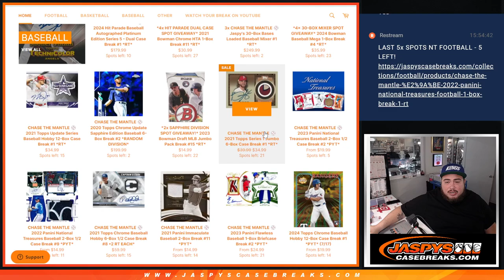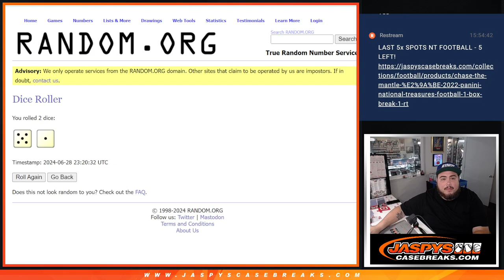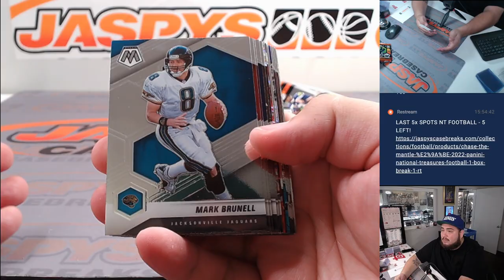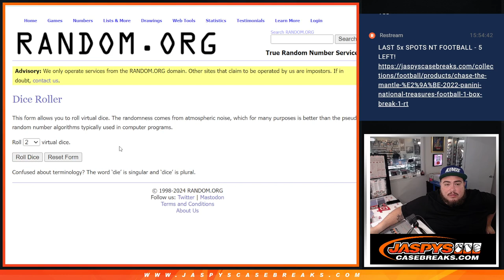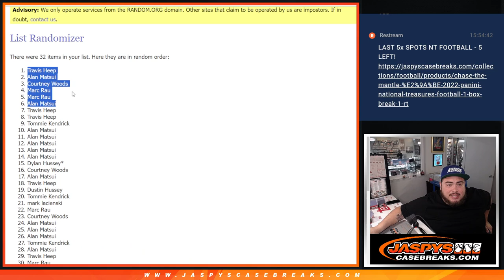F. 6/28/24 - *6x NT FB SPOT GIVEAWAY!* 2021 Mosaic Football Hobby 1-Pack Break #299 *RT*